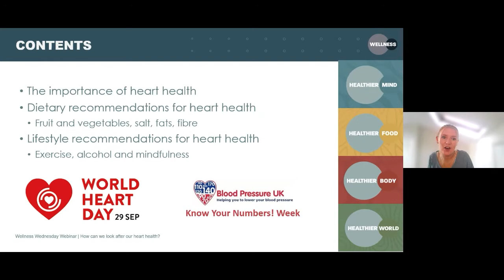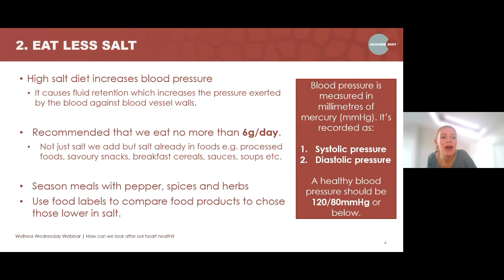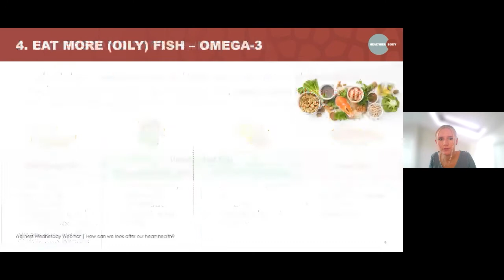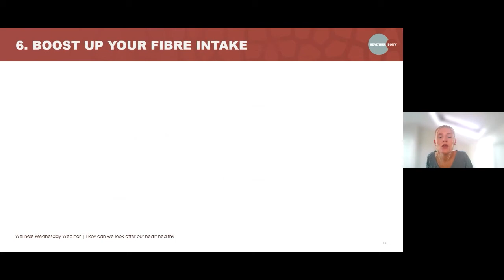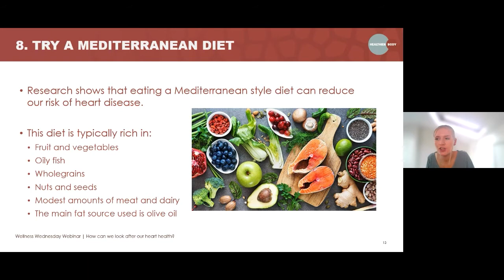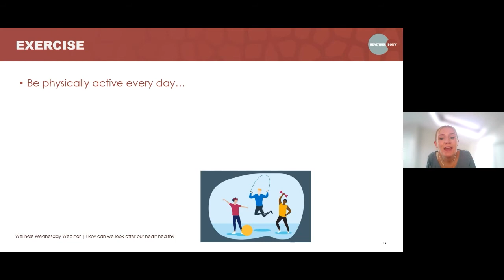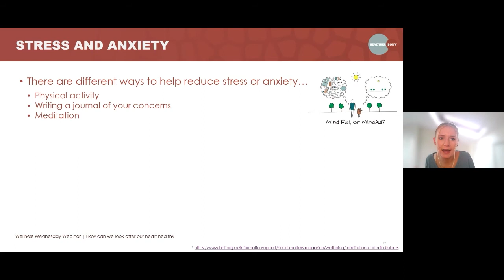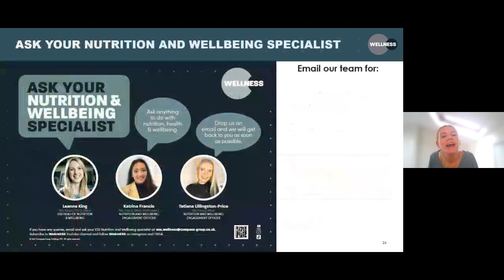Heart Health - Wellness Webinar